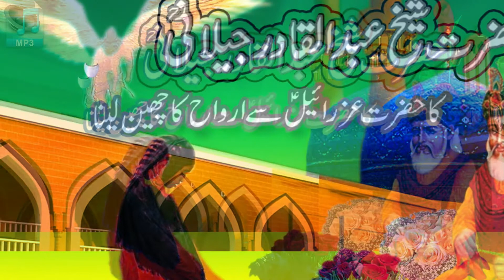Hazrat Shiekh Abdul Qadir Jillani RA Ka Hazrat Izraeel AS Se Rohoon Ka Chhen Lena